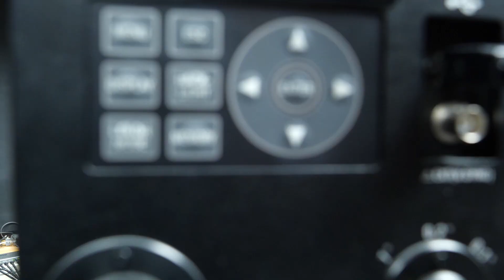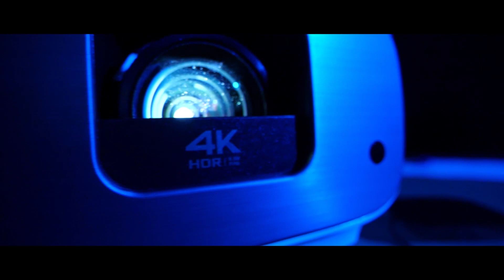Samsungs Top-QLED Q90R, BenQs 4K Beamer W2700 und mehr - TechNite April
In unserer ersten TechNite mit unserem neuen video Chefredakteur Klaus Laumann präsentieren wir euch unsere brandaktuellen Tests zu Samsungs neuem Top QLED Q90R sowie zu BenQs neuem 4K UHD HDR Beamer W2700. Und zum Schluss haben wir mit "Upgrade" natürliche wieder eine Blu-ray-Empfehlung für euch. Schaut rein!
Unser Setup:
Kamera: Panasonic GH5S

Objektive: Panasonic H-ES12060E Leica DG Vario Elmarit 12-60 mm/ F2.8-4.0/ O.I.S.

Olympus M.Zuiko Digital 45 mm 1:1.8

Licht: Aputure Light Storm COB 120t

Aputure Light Dome

Sound: Rode NTG2 Mikrofon

Aufnahmegerät Zoom H4n Pro